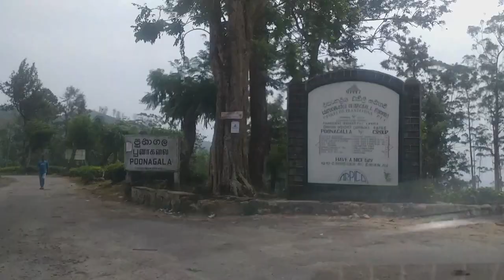Day 009 : Pilkington Point (Poonagala) - Porawagala - Bambaragalapathana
Pilkington Point - Poonagala
Porawagala Bandarawela
Bambaragala Pathana